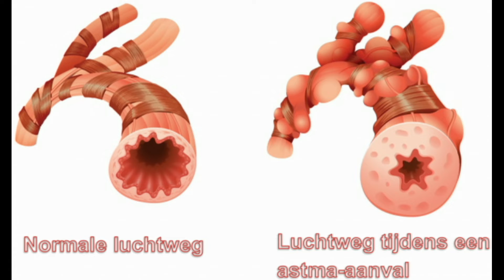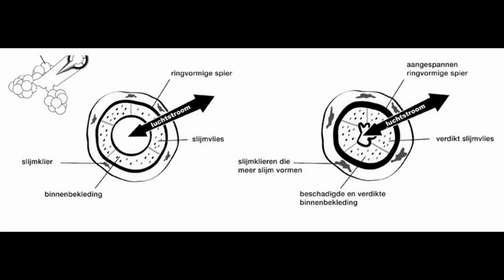MNT - Wat is astma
- Wat is Astma?
- Waarom hebben astma patiënten zoveel moeite met ademhalen? Wat is er bij hen anders dan bij mensen zonder astma?
- Hoe worden astma patiënten geholpen en waarom helpt dit? (Dus stel ze krijgen fysiotherapie, dan beschrijf je hoe fysiotherapie helpt tegen astma of ze krijgen medicijnen dan beschrijf je hoe deze medicijnen werken.)